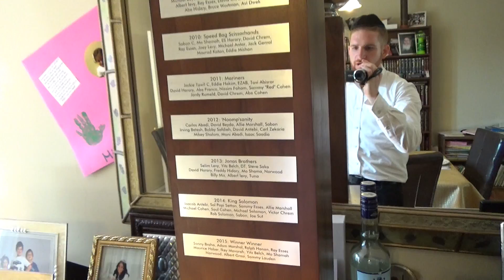2016 M&S WORLD SERIES PREVIEW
2016 M&S WORLD SERIES  PREVIEW